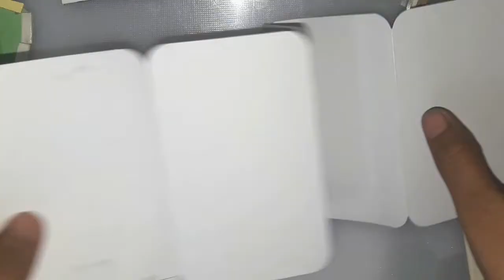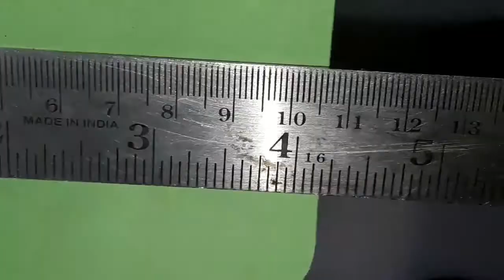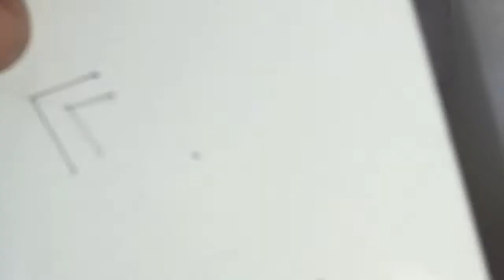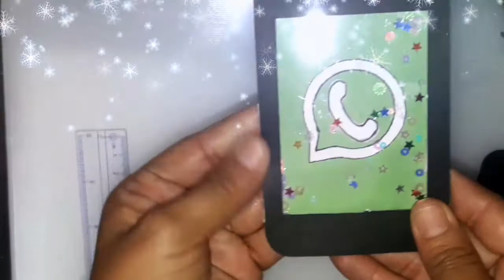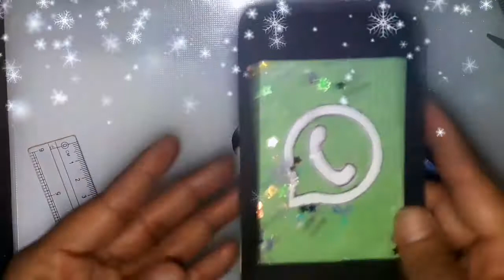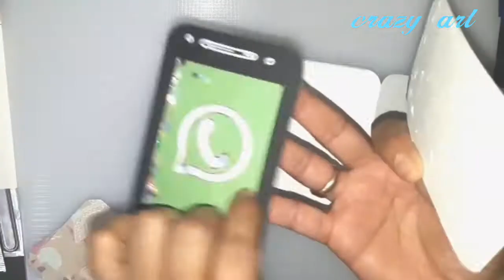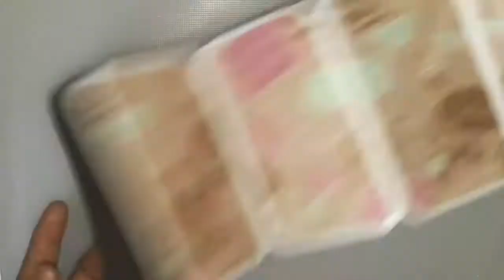whatappcard/diy shaker card /Explosion box card ideas/Diy iPhone card making//scrapbook card ideas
what's app card
Diy what's app card
 scrapbook,scrapbook,scrapbook ideas,scrapbook making,birthday card ideas for best friend explosion box,Explosion box card ideas/DIY Shaker card / diy iPhone card making/ Diy facebook card/scrapbook album,diy iphone case,card making,handmade cards,gift ideas